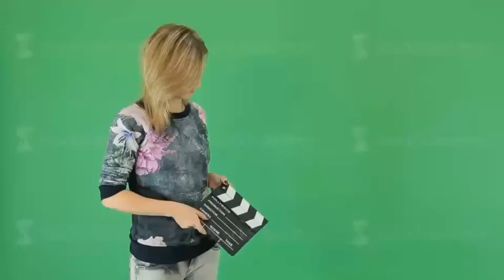এই মন আমার পাথর তো নয় সব ব্যথা সয়ে যাবো নীরবে গানের নাম